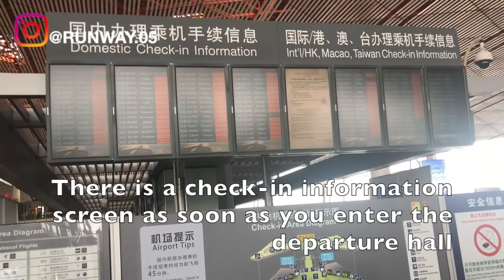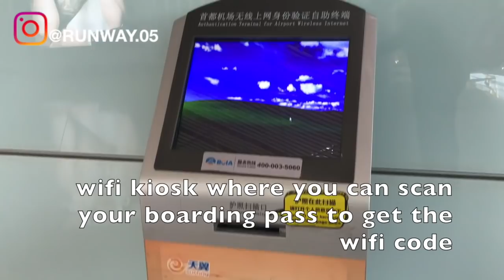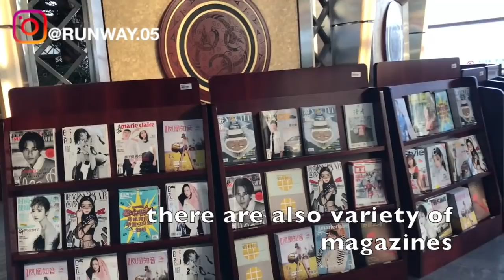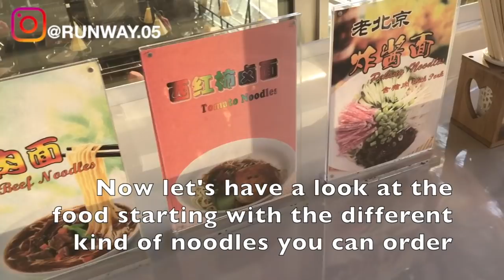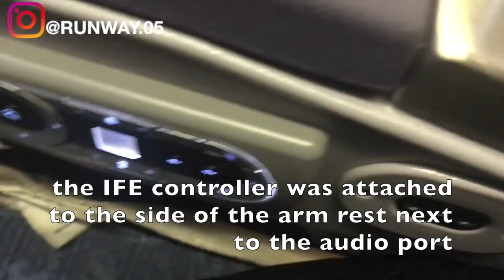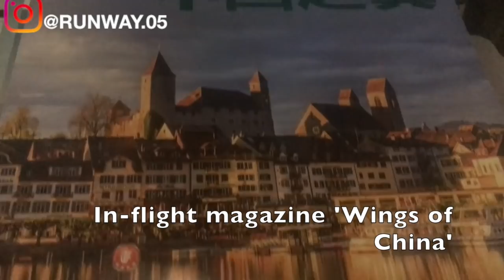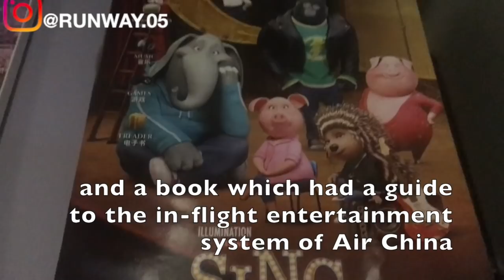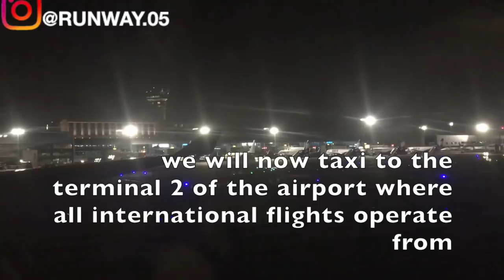TRIP REPORT | AIR CHINA - ECONOMY | BEIJING TO MUMBAI | LOUNGE ACCESS | A330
THIS TRIP REPORT IS OF AN AIR CHINA FLIGHT I TOOK FROM BEIJING, CHINA TO MUMBAI, INDIA. I FLEW ECONOMY ON THEIR  AIRBUS A330 SERVICE. IN THIS VIDEO I WILL BE SHOWING THE TERMINAL OF BEIJING  AIRPORT, IT'S AIR CHINA BUSINESS CLASS LOUNGE  AND THE FLIGHT EXPERIENCE.